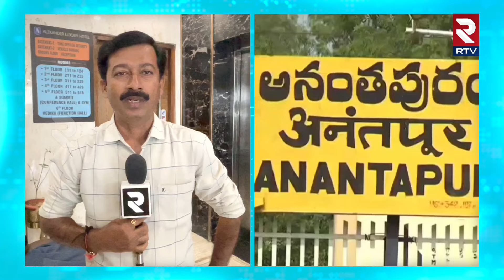ప్రకృతి వ్యవసాయంపై విదేశీ ప్రతినిధులు ఏం చెప్పారంటే? | Anantapur Natural Farming | RTV Ananthapur